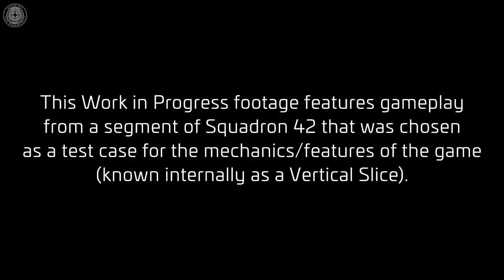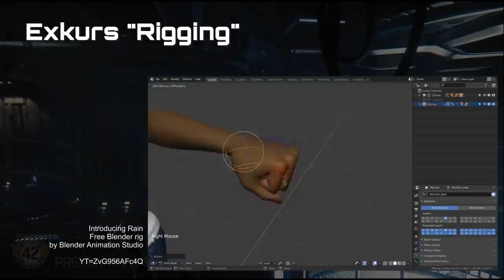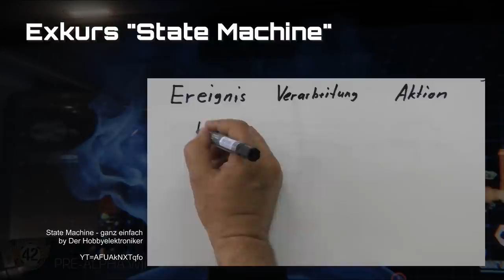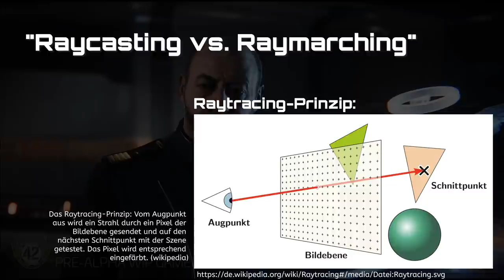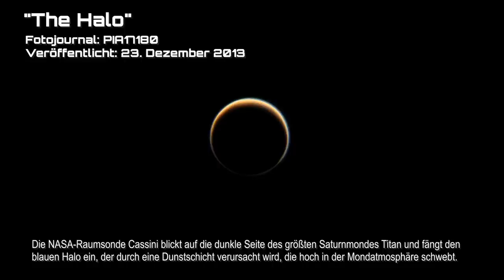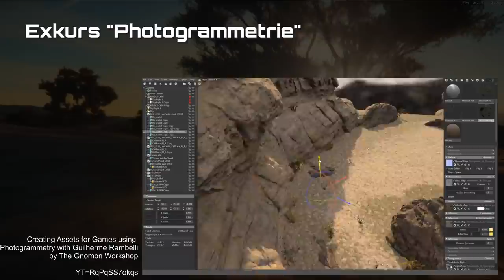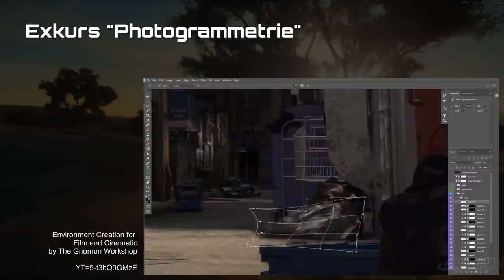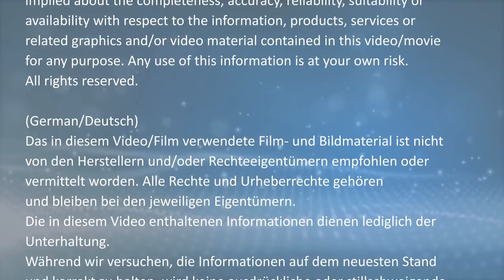Star Citizen | Squadron 42: Newsletter 10/2020 (German/Deutsch)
Übersetzung des StarCitizen Newsletters und des Squadron42 Newsletters inkl. vieler Erläuterungen - viel Spaß!

Ihr könnt meine Stimme buchen! Klickt
Kommt gerne auf meinen Discord-Kanal dazu
Noch keinen RSI-Account, um Star Citizen zu spielen? Dann registriere dich noch heute auf robertsspaceindustries.com/ und nutze folgenden
REFERAL CODE: STAR-9TWD-DLY4 (oder direkt mit
INHALT:
00:00 - Intro
01:30 - SQ42-Newsletter
06:15 - Rigging
12:00 - State Machine
15:00 - RTX, LUT
25:10 - SC-Newsletter
29:15 - Lagrange
37:45 - Photogrammetrie
46:03 - Schlussworte, Outro

QUELLENANGABEN

BILDER:

15947_PIA17180.jpg: solarsystem.nasa.gov/resources/15947/the-halo/ Photojournal: PIA17180, published: December 23, 2013
Gemälde von Joseph-Louis Lagrange, Autor unbekannt Gemeinfrei; File:Лагранж.jpg

Hintergrundmusik by Pedro Camacho, und Darren Lambourne/CIG; Creative Commons. Titel wie im Videoabspann aufgeführt.

Genre and Mood: Ambient + Sad

Track: What You Used To Be - Mauro Somm